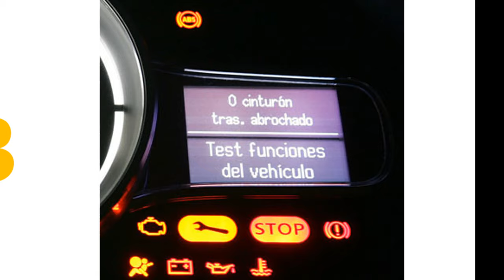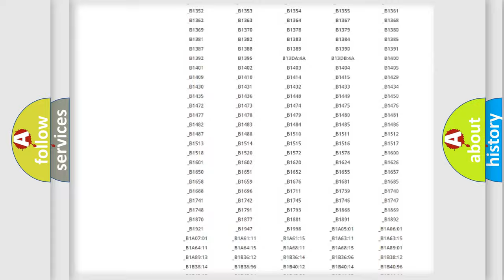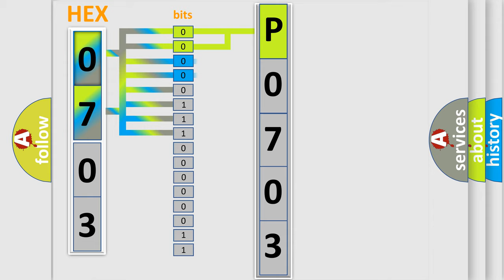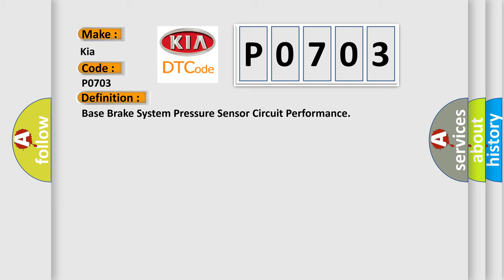DTC KIA P0703 Short Explanation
Contents:
0:21 Basic DTC analysis according to OBD2 protocol standard.
1:48 Insight into programming
2:58 A diagnostically understandable description of the Diagnostic Trouble Code
3:05 Basic error definition

Make
Kia
Code
P0703
Definition
Base Brake System Pressure Sensor Circuit Performance
Description
C1101 Engine is running and vehicle speed is above 40 km or h 25 mph,  or engine is running and vehicle is stopped after reaching a speed equal to or greater than 40 km or h 25 mph  DTCs C1102, C1103 or vehicle speed DTCs have not set  The transmission is in drive
Cause
The EBCM detects that the brake pressure sensor indicates the brake is on